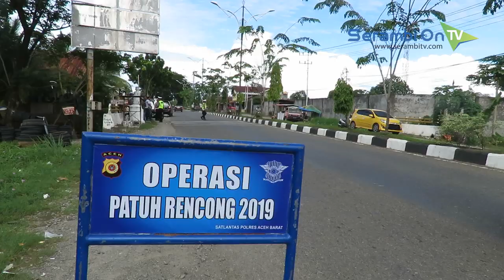Polisi Gelar Razia Kendaraan di Aceh Barat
SERAMBITV.COM, MEULABOH - Polisi Satuan Lalu Lintas (Satlantas) Polres Aceh Barat mengelar razia di Jalan Nasional di Meulaboh, Senin (2/9/2019).

Razia tersebut merupakan kegiatan Operasi Patuh Rencong yang dimulai 29 Agustus lalu selama 14 hari.

Sejumlah kendaran ikut terjaring karena tidak membawa kelengkapan surat kendaraan serta melanggar lalu lintas.